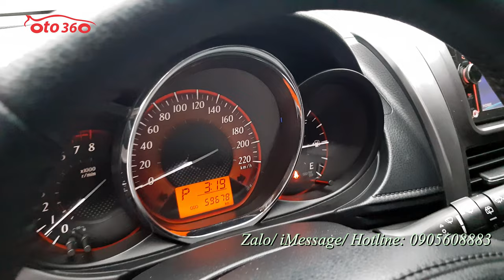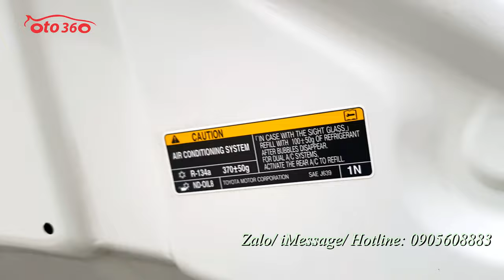Chiếc xe Toyota Yaris 1.3 G Hatchback 2015 nhập khẩu tên tư nhân, biển Hà Nội, 1 chủ từ mới quá đẹp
Bán xe Toyota Yaris 1.3 G nhập khẩu sản xuất năm 2015 đăng ký tên tư nhân, biển Hà Nội, đăng ký cuối năm 2015, 1 chủ từ mới, đã chạy hơn 5 vạn vạn km.
Là bản G nên xe được trang bị full đồ: Nội thất da, lazang đúc, vô lăng da tích hợp các phím điều khiển, khóa thông minh đề nổ (Stas/stop) điều hòa tự động, màn hình tích hợp đầu DVD/CD/USB, camera lùi, cảm biến lùi, đèn pha bi xenon, gương chiếu hậu gập điện, thích hợp xi nhan trên gương, hệ thống an toàn phanh ABS, phanh đĩa 4 bánh, túi khí an toàn, 4 lốp mới, lốp sơ cua cũng mới... cùng nhiều tiện ích khác.